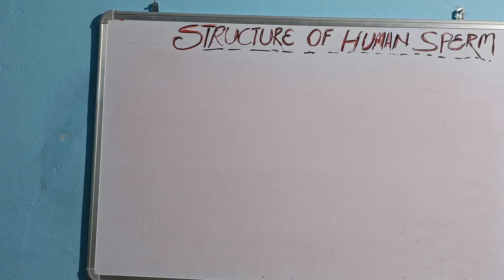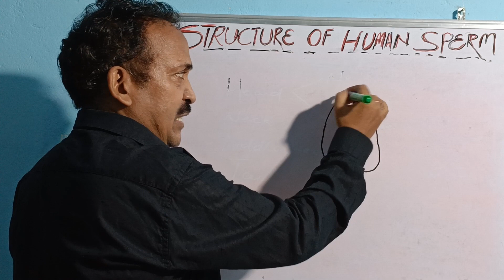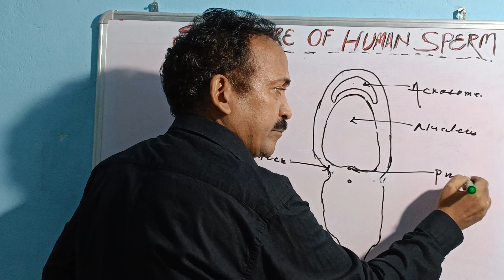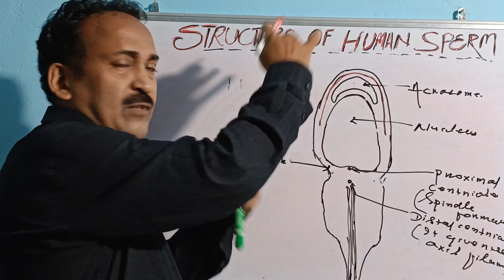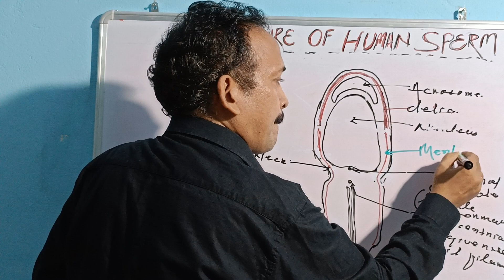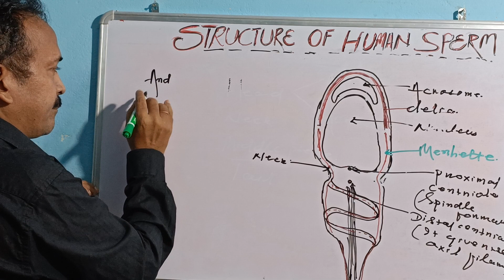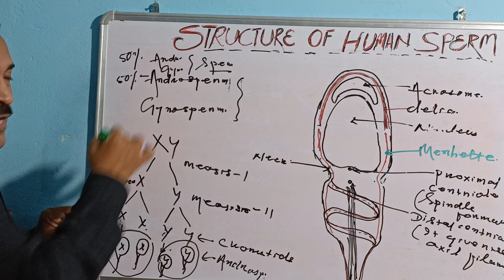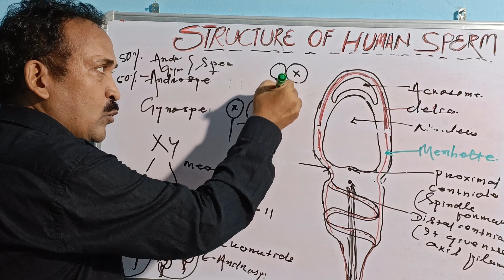STRUCTURE OF THE HUMAN SPERM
In this session i have discussed briefly about structure of human sperm